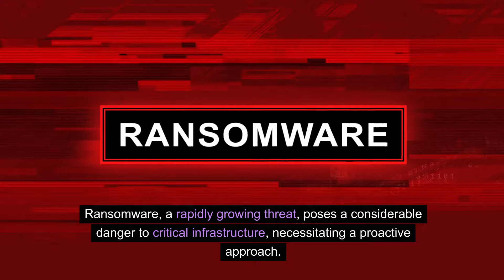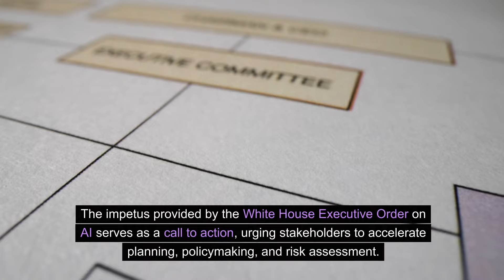Navigating the Future of Cyber, AI, and Advanced Technology Challenges in 2024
The advent of AI and quantum computing presents both opportunities and security concerns.

Collaboration becomes pivotal in comprehending the technology and its implications, striking a balance between reaping benefits and ensuring national security.

As the nation grapples with these multifaceted challenges, collaboration, adaptability, and a proactive stance are crucial to navigating the complexities of the evolving technological landscape and ensuring the security and well-being of the nation.

It requires a commitment to implementing known, effective defenses and continuous reassessment of strategies to stay ahead of evolving threats.

As the nation moves forward, it must strike a delicate balance between fostering innovation and ensuring the ethical use of advanced technologies
The collaborative spirit highlighted throughout this discourse will be crucial in overcoming challenges and ensuring technology's positive impact on national security and resilience.

👉👉To learn more about Citizens For National Security, visit us